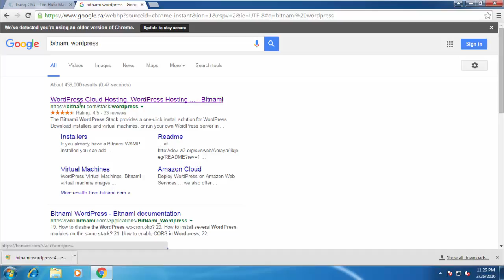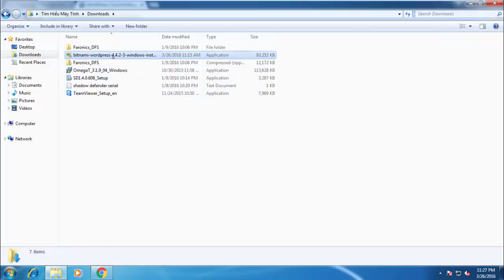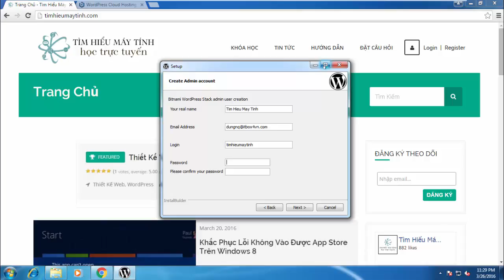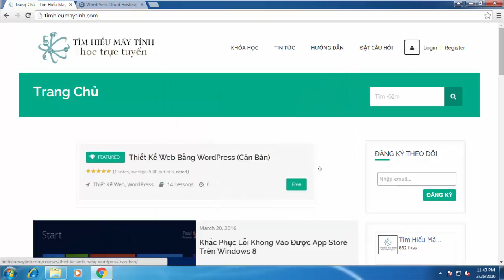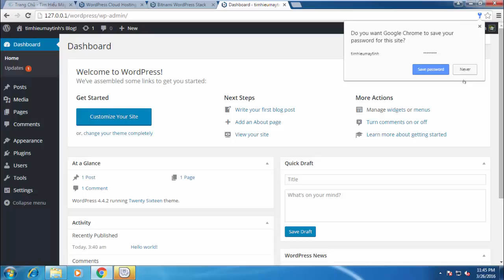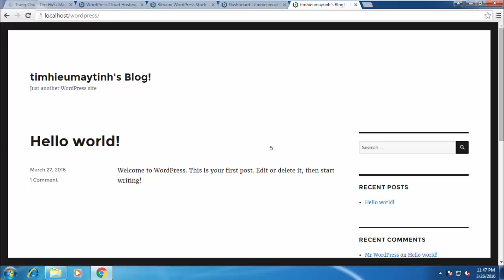Hướng Dẫn Cài WordPress Trên Máy Localhost - Bài Bonus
Bài bonus trong loạt bài hướng dẫn thiết kế web bằng WordPress. Các bạn sẽ học được cách cài đặt Wordpress trên localhost để có thể học tập được những kỹ năng khác mà không cần phải mua hosting.

Mình sử dụng Bitnami Wordpress để thực hiện.